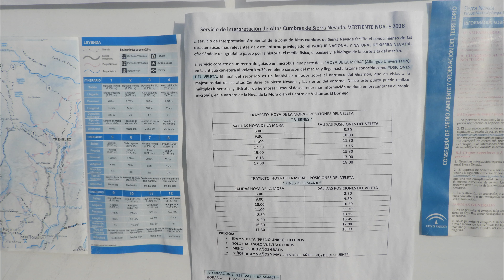4K Sierra nevada , Granada, Cabra Montesa ( Camper )